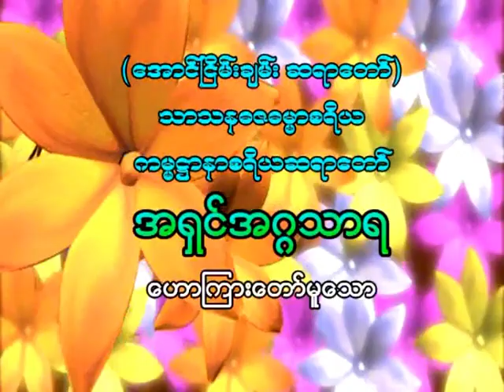အရှင်အဂ္ဂသာရ (အောင်ငြိမ်းချမ်းဆရာတော်) ဟောကြားတော်မူသော လူဖြစ်မရှုံးစေနဲ့ တရားတော်